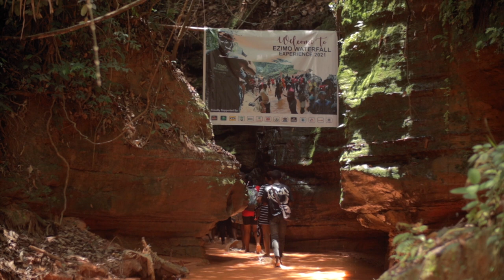IYI NZU - THE TALLEST WATERFALL IN ENUGU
Enjoy the highlights from my trip with The Hikerstrail to the Tallest waterfall in Enugu located at Ezimo, Iyi Nzu.